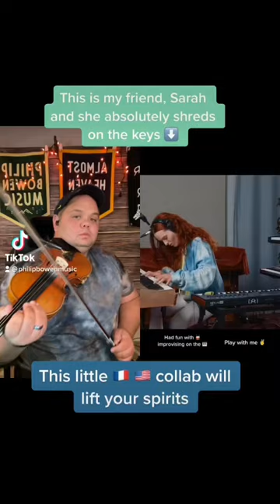Bowen Music and @Sarah Coponat creating improvisational music magic with piano and violin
AUDIO:
Yamaha MG10xU mixer
FocusRite Scarlett
USB iPhone Adapter
Rode NT1A Mic Package
Beyerdynmaic DT 990 Pro Headphones
Presonus Eris Monitors

LIGHTING:
Elgato Key Light Air